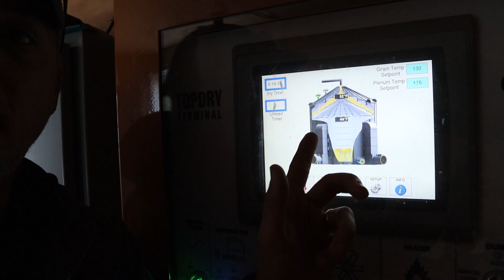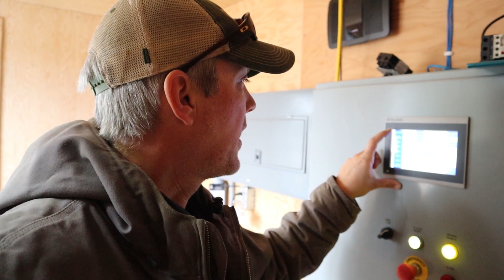Transferring corn (Harvest 2019) | Vlog 48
Corn harvest has been a bit of a bear this fall and hasn't left me much time to film or edit videos.  So my apologies for the delay in getting some new videos out.  This one is a quick update on harvest and transferring some corn around as we wait for field conditions to improve after some rain.